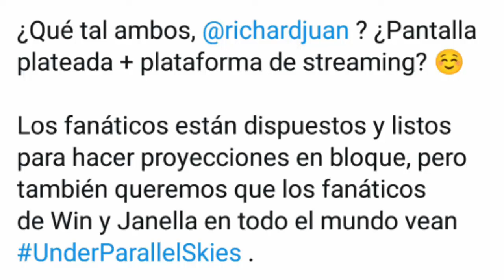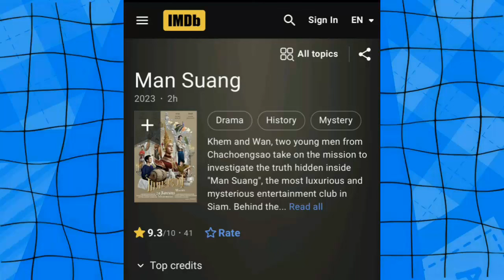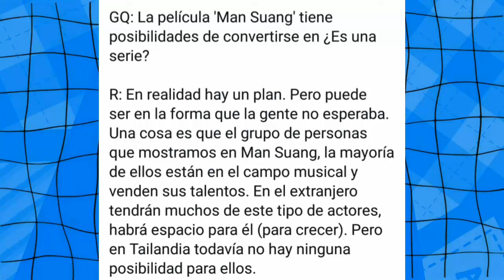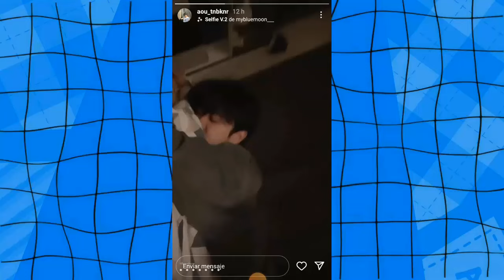DE PELICULA A SERIE?|JUNTOS EN 2024|TAYNEW ACTUALIZAN|NUEVO PROYECTO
Actores revelan su amor en pleno concierto, mileapopodrian ser una pareja bl  en futura serie,  regresan  dos actores queridos en la industria, que sucedera con  sus trabajos individuales, taynew actualizan  mas sobre su serie y mas